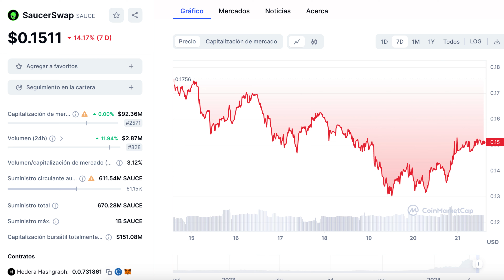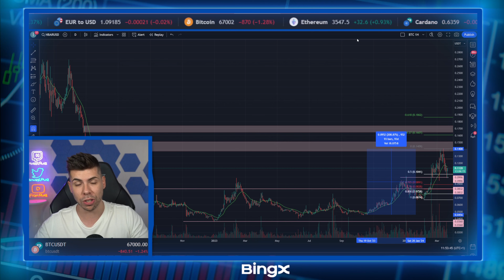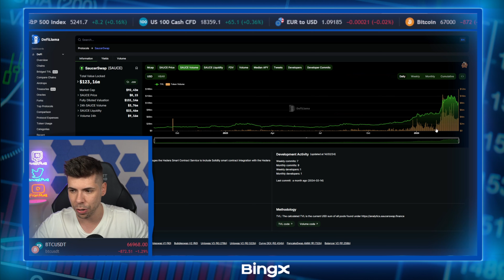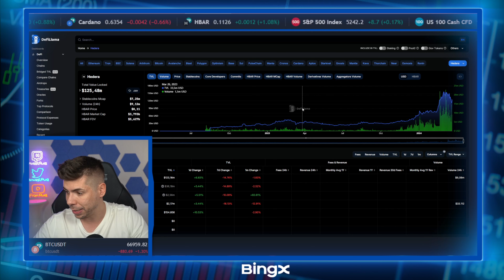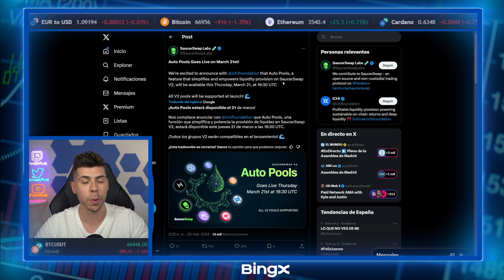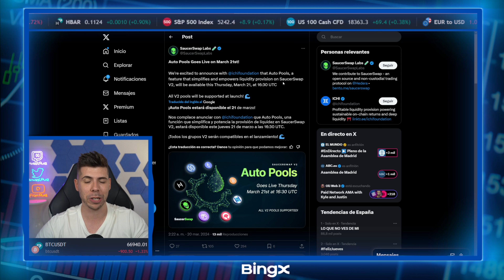Esta es la GEMA de HEDERA que podría INTERESAR a BINANCE | HBAR a por la EXPLOSIÓN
✔️ Regístrate en BingX y accede a nuestro grupo VIP (escríbeme para más info

▶︎  Bitcoin es una criptomoneda descentralizada que permite realizar transacciones de manera segura y sin la necesidad de intermediarios. Fue creada en 2009 por una persona o grupo de personas bajo el seudónimo de Satoshi Nakamoto. A diferencia de las monedas tradicionales, no está respaldada por ningún gobierno o entidad central. El valor de Bitcoin se determina por la oferta y la demanda en los mercados internacionales. A medida que más personas adoptan Bitcoin como medio de pago, su valor tiende a aumentar. Sin embargo, el valor de Bitcoin también es altamente volátil, por lo que es importante tener precaución al invertir en él.

IPC de EE.UU
Índice de Precios al Consumidor
Subida del 0.4%
Efecto en los mercados
Criptomonedas
Bitcoin
BTC
FTX
Exchange quebrado

00:00 Intro
01:35 Agix
05:49 Fetch.Ai
08:06 Ocean Protocol
12:28 Golem
15:36 AiTech
20:53 ChainGPT
24:12 Artificial Liquid Intelingence ALI

Decisión
7 mil millones de dólares
Pagar deudas

▶︎  Las criptomonedas son monedas digitales que utilizan la criptografía para asegurar y verificar transacciones, así como para controlar la creación de nuevas unidades. Bitcoin es la criptomoneda más conocida y utilizada, pero existen muchas otras, como Ethereum, Litecoin, Ripple, entre otras.

Te enseñaremos todo lo que necesitas saber sobre criptomonedas, incluyendo cómo comprar, almacenar y utilizar estas monedas digitales de manera segura.

00:00: Directo
54:43 Noticia Gary Gensler